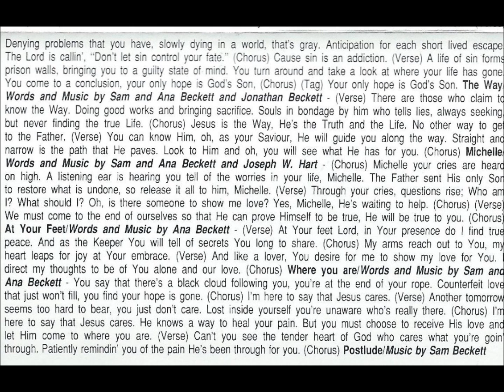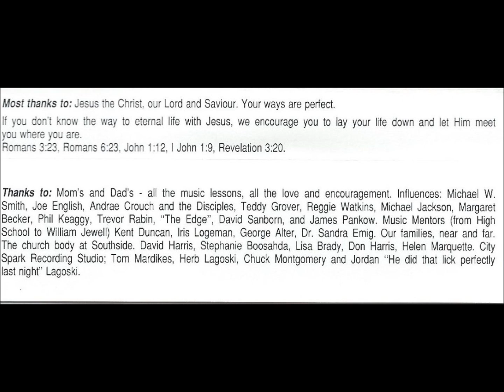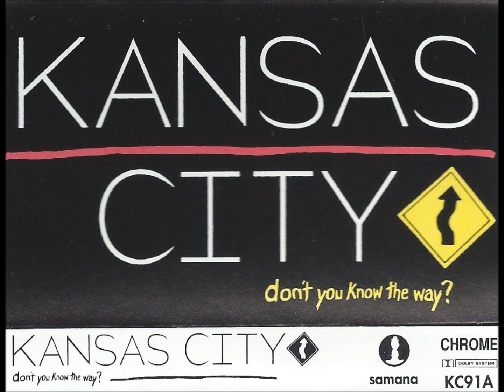Kansas City - The Way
Band: Kansas City
Album:Don't you know the way
Song: The Way
Year: 1991
Sam Beckett - Lead and backing Vocals, Keys, Drum programming, bass
Ana Beckett - Lead and backing vocals, Keys
Joe Hart - Guitars
Jon Beckett - Drums, Trombone, backing vocals